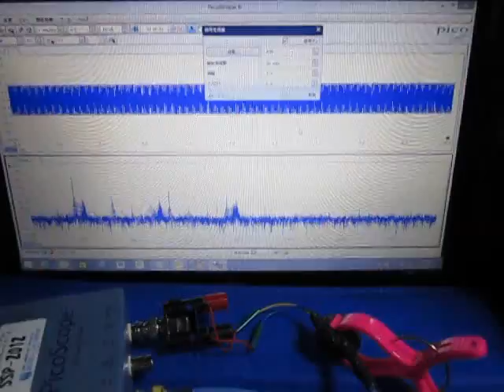超音波実験 Ultrasonic experiment